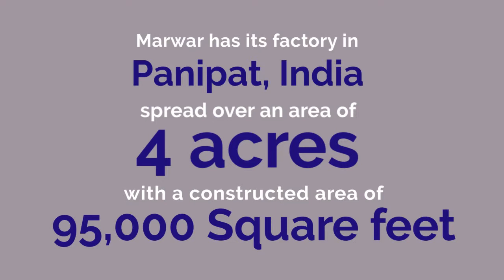Marwar Carpets Company Intro video High Res mp4